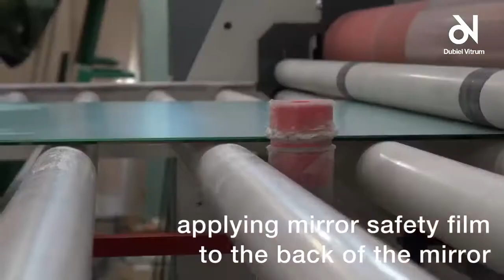Безопасные зеркала Dubiel Vitrum